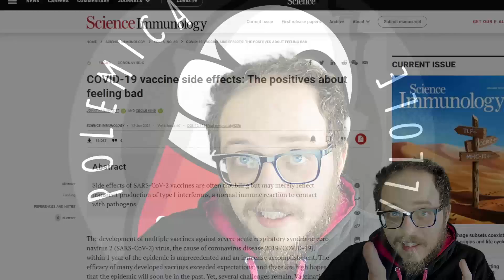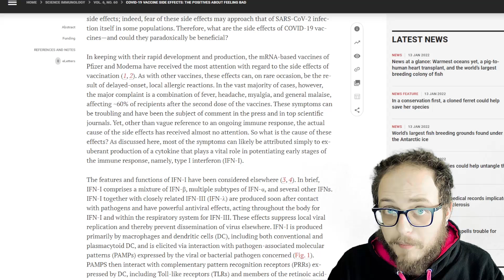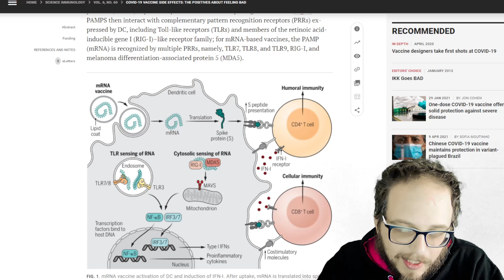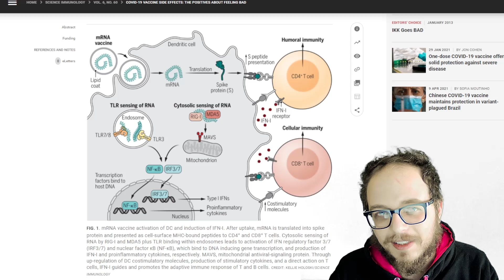PolemiNEWS - Perchè stai male dopo il vaccino? Una risposta dalla biologia molecolare.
Non è una novità: molte persone in seguito alla vaccinazione per il Sars-Cov-2 presentano reazioni avverse sotto forma sintomi simil influenzali, ma perchè questo succede? E soprattutto: perchè è un buon segno? Uno studio pubblicato su Science Immunology cerca di rispondere ad entrambe queste domande.

Sostieni la polemica!